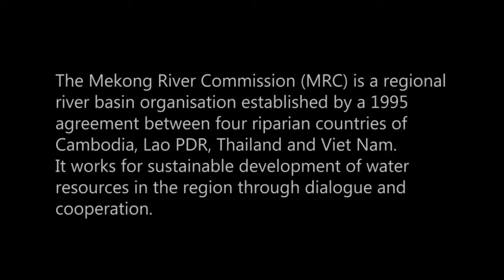Sustainable Fishing and Conservation (Khmer soundtrack)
It tells a story of the efforts of a fisheries community in Battambang, Cambodia, to end survival fishing and promote sustainable fishing practice.